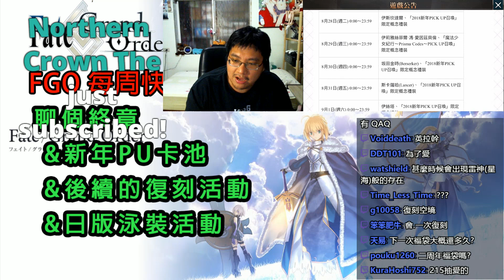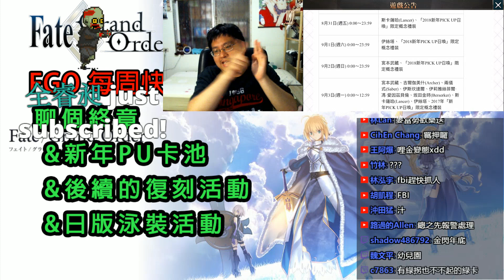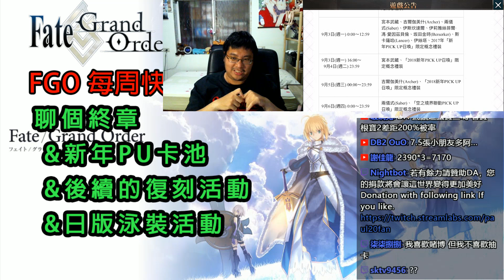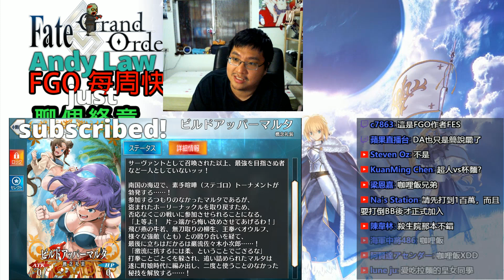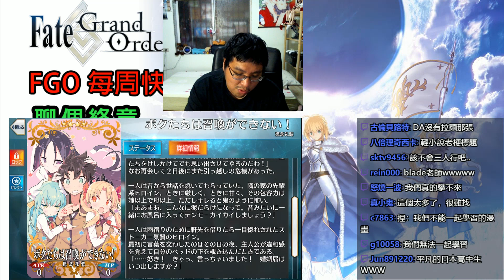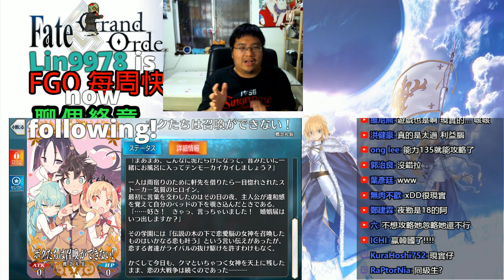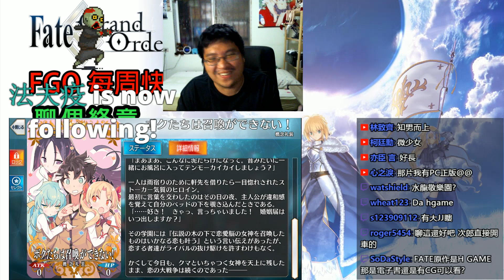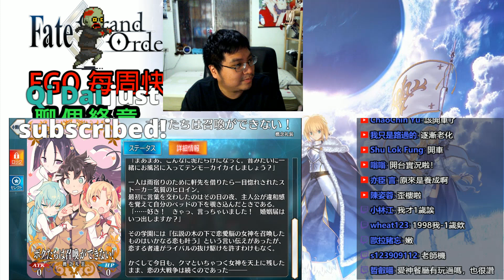《Fate/Grand Order》 0826 每周快報｜聊個終章｜新年PU卡池｜後續復刻活動｜日版泳裝